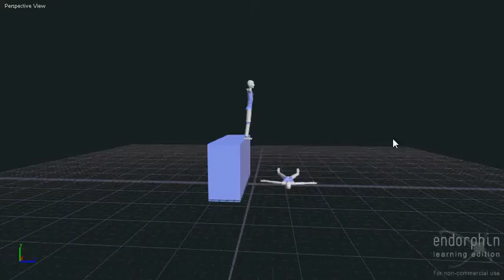450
450 splash without force's , only active pose's